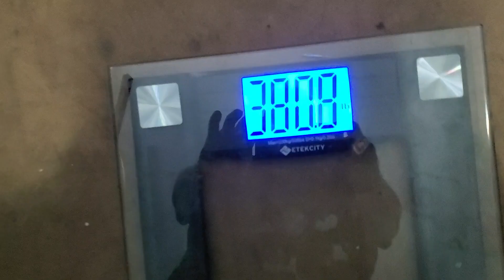Weigh-In Jan 14, 2024